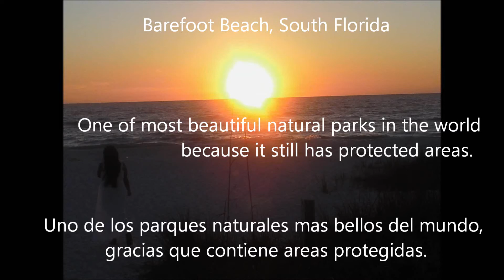Barefoot Beach, Bonita Springs, Florida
One of most beautiful natural parks in the world, because it still has protected areas. Uno de los parques mas bellos del mundo porque todavia tiene areas protegidas.  Ideal Place for romantic people who appreciate beautiful nature.